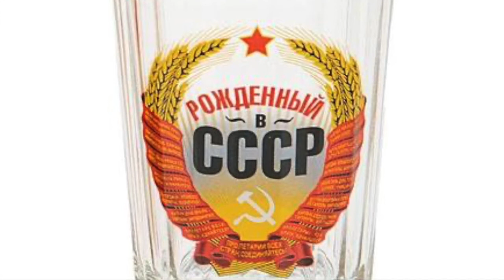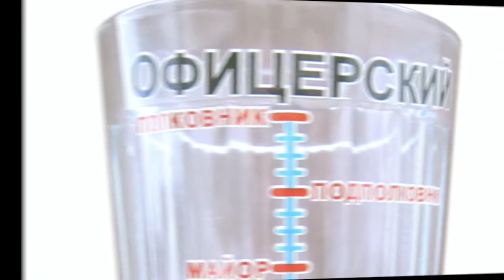С ДНЁМ ГРАНЁНОГО СТАКАНА😄😜😆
ЗДРАВСТВУЙТЕ ДРУЗЬЯ И ГОСТИ МОЕГО КАНАЛА. СЕГОДНЯ Я ПОДНИМАЮ ВАМ НАСТРОЕНИЕ И ПОЗДРАВЛЯ. ВАС С ДНЕМ ГРАНЕНОГО СТАКАНА. ВСПОМНИМ СССР. 😁😂стакан